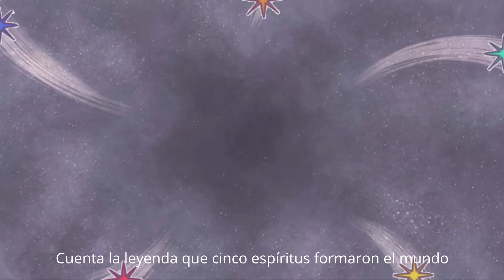Inari animática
Animática de nuestro videojuego llamado Inari que saldrá el 1 de junio para PC